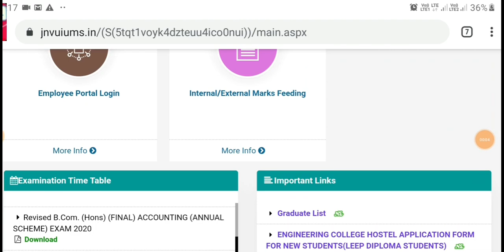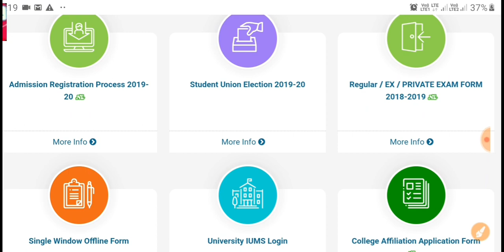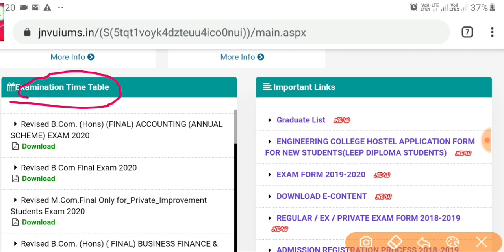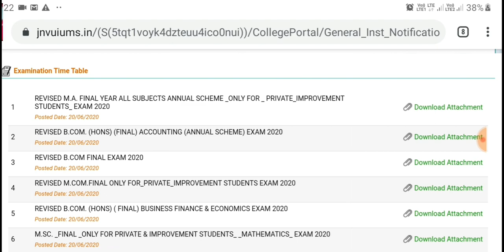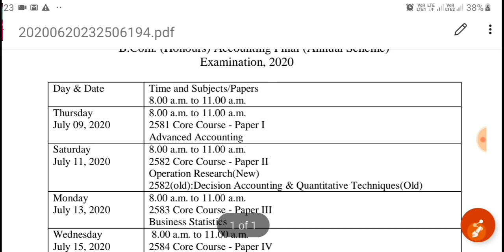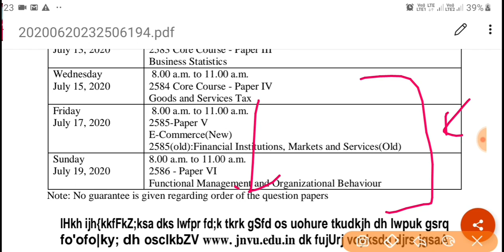JNVU Exam time tablet 2020, JNVU exam 2020, B.Com, M.com, M.sc, BE, all exam , JNVU